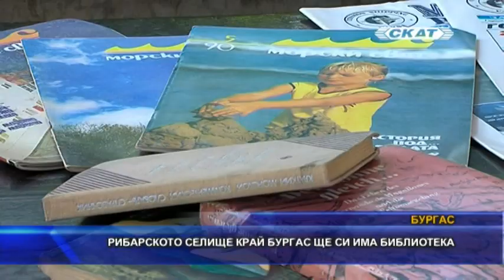Рибарското селище край Бургас ще си има библиотека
Доктор Димче Миладиноски пристига в България преди повече от 20 години. През последните 12 животът му е свързан с Рибарското селище край Бургас. Тук попада случайно, след тежка катастрофа.
През годините д-р Миладиновски не спира да търси начини да популяризира Рибарското селище. Доказват го последните му две инициативи. Едната е свързана със словото – голяма библиотека, която ще се помещава в новото читалище. Предстои то да бъде открито до дни.
Д-р Миладиноски стои зад още една инициатива. Рибарите вече си имат и своята Мис Русалка. Първият по рода си конкурс тук мина при голям интерес. Спечели го Мила Евтимова от София.
Догодина конкурсът ще е с международно участие, а библиотеката ще се радва на посещения, категоричен е д-р Миладиноски, който вече замисля нова инициатива за поддържане на духа на рибарите.